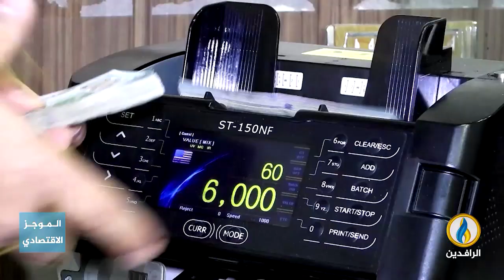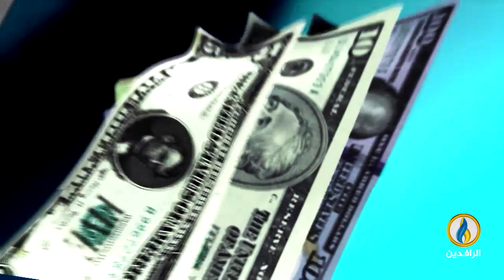أبرز الأخبار الاقتصادية على قناة_الرافدين ليوم الأحد في